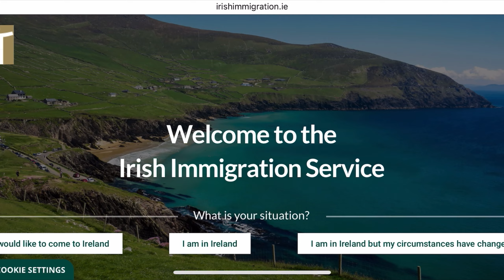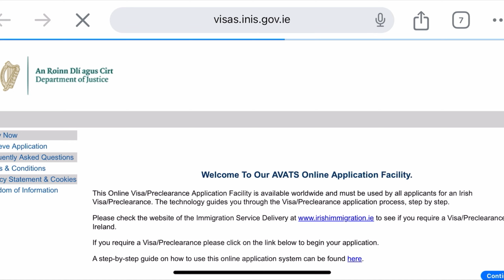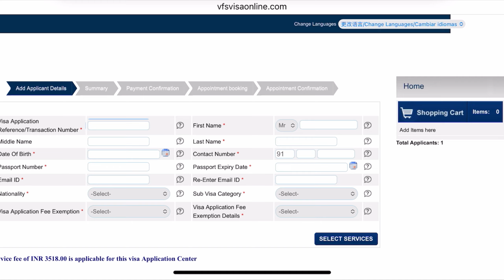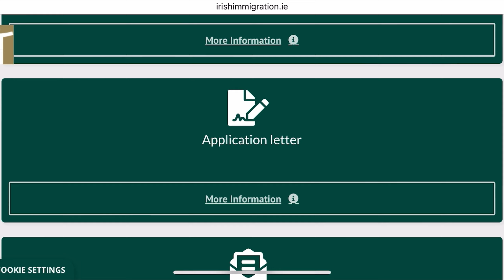அயர்லாந்து🇮🇪வரனுமா👈🏻Apply for Tourist/Visiting/Family Visa in Ireland🔶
Follow me in Instagram: ireland butterfly / tamil girl in ireland.
Comment / DM in insta to get in touch with me. Good luck to you.